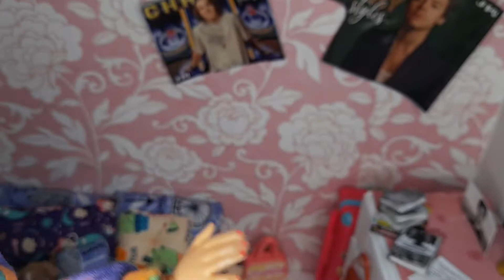Q&A With Danny